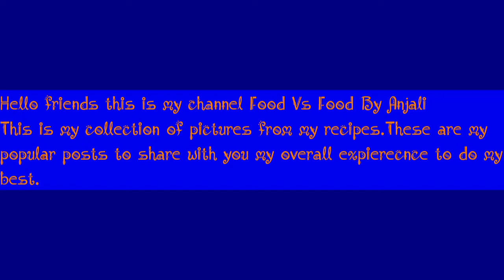Food Vs Food By Anjali Promo Video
Hello friends thanks for your support & for watching & following my recipes.
Here is quick view to find my channel favorites.
Please keep watching Food Vs Food By Anjali.
To be continued...